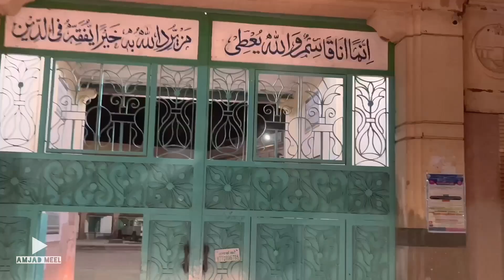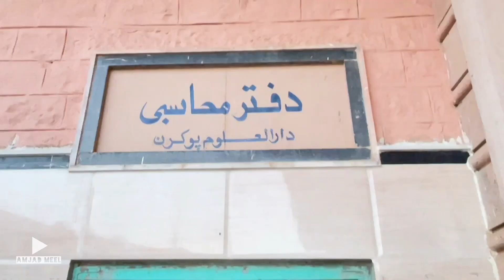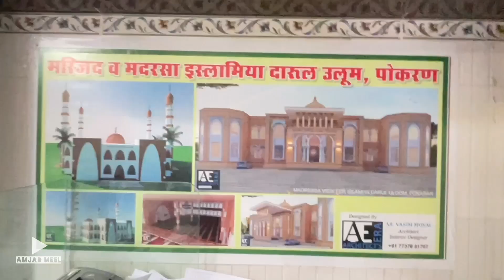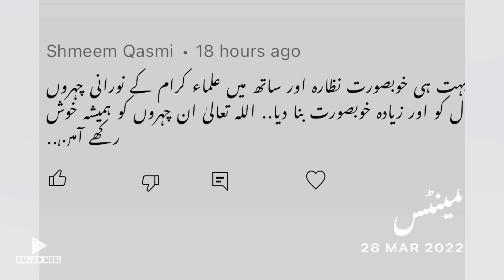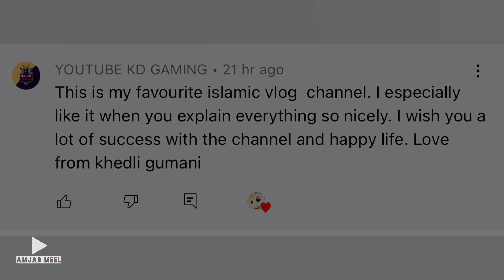Darul uloom Pokhran | ज़िला जैसलमेर | Ziyaratul madaris Rajasthan part 9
Hi I'm Mohammad Amjad Meel . Welcome to YouTube channel Amjad Meel

السلام علیکم دوستو میں محمد امجد قاسمی ۔ آپ کا امجد میل یوٹیوب چینل پر استقبال ہے

Doston video ko dekhiyega or acchi lage to like kijiyega share kijiyega..agar aapka koi sawal hai to aap mujhe Comment bhi kar sakte hai... me aapke Comment ka reply dene poori koshish karuonga insha Allah

مزید ویڈیو کے بارے ...

ناظرین کرام ویڈیو کو ضرور دیکھیئے گا ویڈیو اچھی لگے تو لائک کریں اور اپنے قیمتی خیالات کمینٹس باکس میں ضرور لکھیں

مزید ویڈیوز لنک

Doston aap ko is channel par har tarah ki videos mil jaiengi
Naat, najam, Bayanaat, Tarana, Qiraat Quran Kareem, | or Darul uloom Mohammedia Meel khedla ki har program ki video| is ke alawa safar nama aapko milte rehenge insha allah,, aap hajraat se darkhast hai ki channel ko subscribe karlen.
مزید معلومات چینل کے بارے میں ...

ناظرین کرام ہمارے اس چینل پر آپ کو ہر طرح کی ویڈیو دستیاب ہوجائیں گی
نعت و نظم، بیانات، ترانے، سفر نامے، اس لئے آپ حضرات سے درخواست ہے ہمارے چینل کو سبسکرائیب کرلیں اور گھنٹی والے نشان کو بھی دبائیں

شکریہ